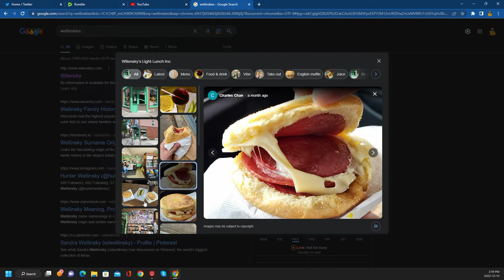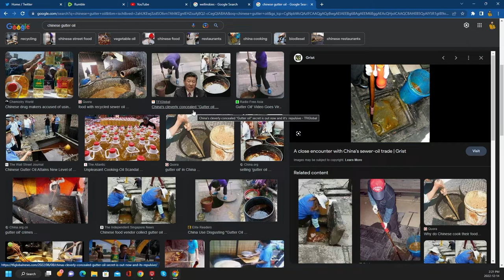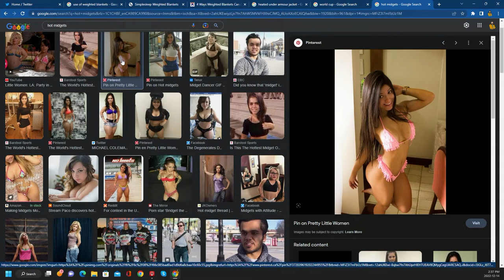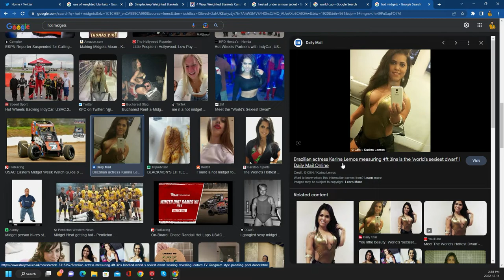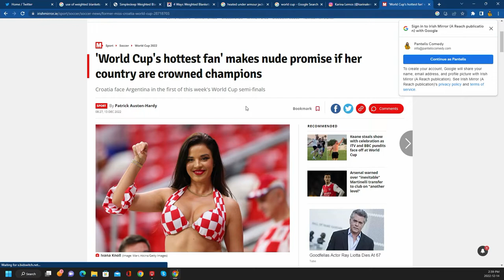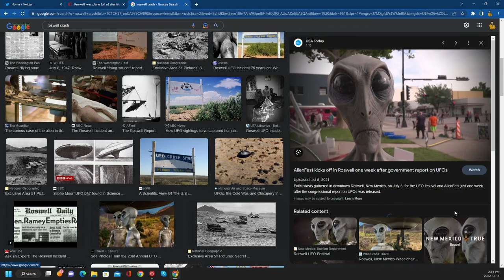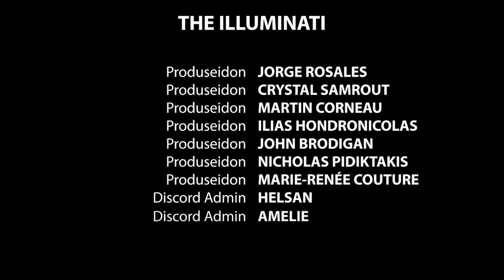The Pantelis Podcast #165 - Teeks & A-Traxxx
Teeks & A-Traxxx are Montreal podcasters that make up the JOFO Podcast.